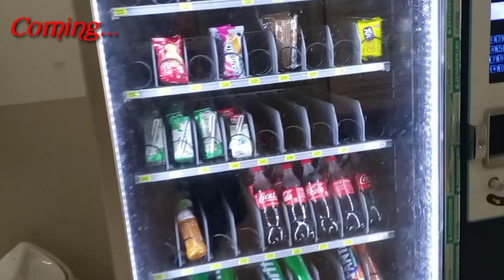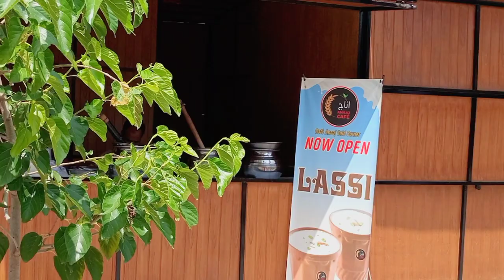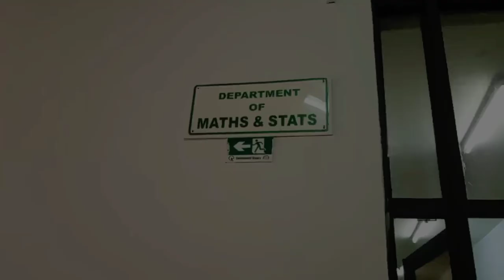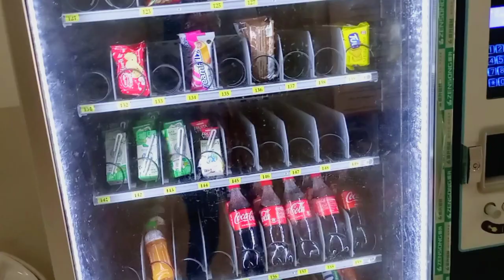Life At International Islamic University Islamabad || Campus Tour By Mujtaba Habib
Hi everyone. Welcome back to another new Vlog. This Vlog is from International Islamic University Islamabad. I tried my best to visit you about campus life of International Islamic University Islamabad. This is best international university in Islamabad where many international and national students are studying and doing their best in research field.
Hopefully you'll enjoy this Vlog and get to know about Islamic University Islamabad.
If you like this video, kindly like and do comment.